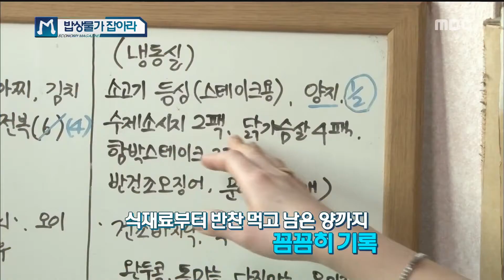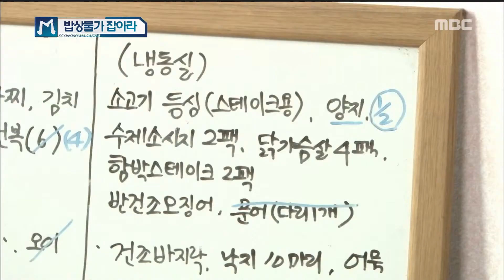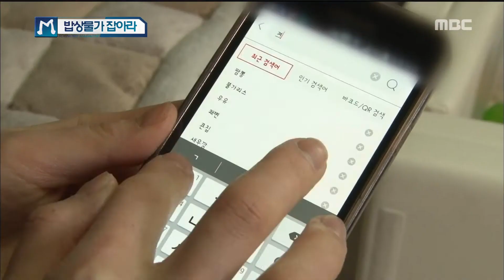[Economy magazine M] 경제매거진 M - cut down on one's food expenses 20170325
cut down on one's food expenses

올라가는 밥상물가를 잡아라! '식비 절약법'